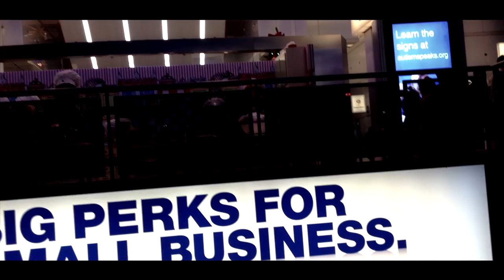OfficialMerridew Travel's | This Is Chicago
A video from my trip in Chicago

Visited these locations:
-The Boeing Headquarters
-Old United Airlines Headquarters (West Wacker Drive)
-United Airlines Headquarters (Willis Tower)
-Michigan Avenue
-Ogilvie Transportation Center
-The Trump Tower
-Navy Pier, Chicago Harbour

Songs:
Sjarlatanene 2012 - Mikkel Christiansen ft Freddy Genius
Equinox - The American Dollar